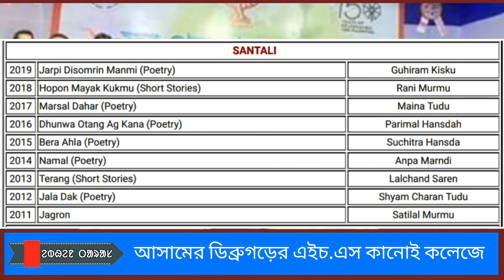Guhiram Kisku a youth award winner at the Sahitya Akademi in Santali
Guhiram Kisku a youth award winner at the Sahitya Akademi in Santali | Aven Taras